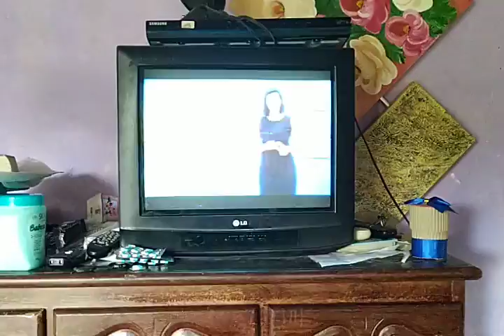prefeitura acabou com o Corujão da Saúde em plena eleição de 2018 e agora voltará por política 2020